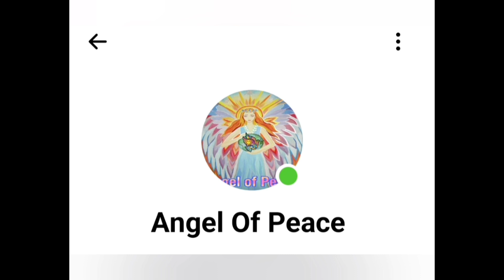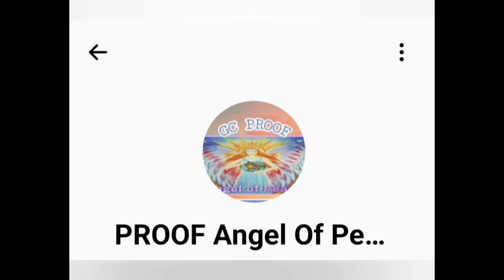Wishing Happy Birthday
Thank you team and good friend around me.